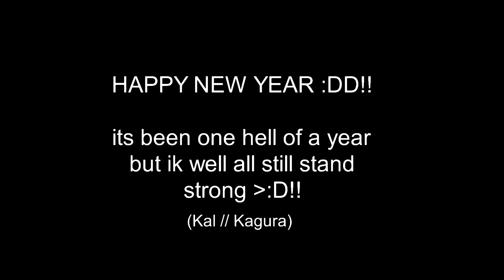-¡¡Happy new year!!-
-1-

-2-

-3-

-4-

Thanks

And happy new year :DD!!